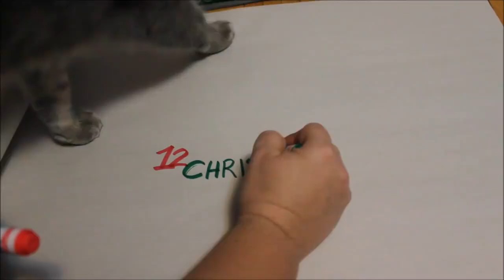the 12 days of Christmas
12 Days of Christmas